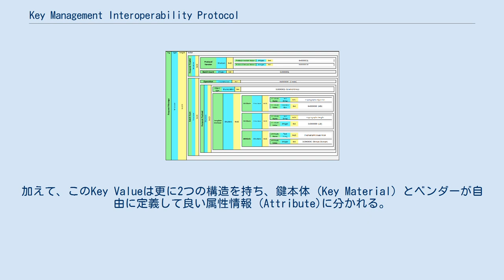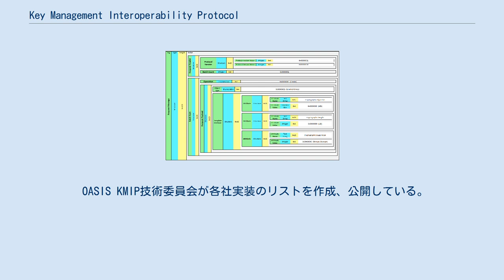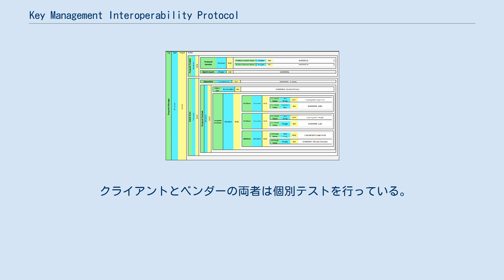Key Management Interoperability Protocol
Key Management Interoperability Protocol (KMIP)は、データ暗号化のための暗号鍵を管理する「鍵管理サーバ」と「クライアント」との通信方式を定める通信プロトコルである。
暗号鍵生成と使用方法に関するテンプレートが定められており、複数の鍵を容易に管理できるようになる技術である。
 OASIS (組織)のプロジェクトの一つである。
OASISは仕様を公開しており、ストレージベンダーはこれに対応した製品を製造、販売できる。
 情報漏えい問題の解決策の一つとして、補助記憶装置 (ストレージ) での暗号化がある。
実際に、ハードディスクドライブは自分自身でデータを暗号化出来る。
このように暗号化自体は容易になってきた一方で、複数の暗号鍵を管理する事が課題となってきた。
暗号鍵の紛失「ロストキー」は、データを読み出せなくなる事を意味する。
複数の暗号鍵を一元管理する仕組みが必要とされてきた。
KMIPによりクライアントは暗号鍵に直接アクセスせずとも、サーバに暗号化・復号化を依頼できるようになる。
 KMIPは2010年に登場し、鍵管理の業界標準となった。
 オラクル、IBM、ネットアップ等、複数のハードディスク及びテープライブラリの製造業者が加盟しており、これら企業は毎年開催されるRSA カンファレンスで最新の製品を紹介している。
 KMIPサーバは暗号鍵、証明書、パスワード等を保存・管理する。
技術詳細は公式ページやウィキで公開されている。
 管理オブジェクト (Managed Objects、マネージド・オブジェクト) は、KMIPサーバの管理対象となるデータである。
その下位集合 (サブセット) には、実際の暗号鍵、証明書等の情報が含まれる。
以下がそのサブセットの一例である： 管理オブジェクトは、その種類に応じて異なるデータの構造を持つ。
例えば暗号鍵に分類される共通鍵、公開鍵、秘密鍵は共通して「Key Block」と呼ばれる構造体を持ち、これには暗号鍵本体および周辺情報が含まれている。
例えば、鍵本体の情報 (Key Value)、圧縮方式、暗号化方式、暗号長がカプセル化されている。
加えて、このKey Valueは更に2つの構造を持ち、鍵本体 (Key Material) とベンダーが自由に定義して良い属性情報 (Attribute)に分かれる。
 それぞれの管理オブジェクトには以下の「状態」を示す情報が付与され、これに基づき鍵のライフサイクル管理 (鍵の生成、登録、取得、削除) が可能となっている。
それぞれの状態は以下のとおりである： クライアントはアプリケーションプログラミングインタフェース (API) をKMIPサーバに発行することで管理オブジェクトを制御できる。
例えば、「生成」、「登録」、「取得」、「破壊」、「属性の付与・取得・削除」等の命令がある。
 プロトコルは、TTLV (Tag-Type-Length-Value)と呼ばれる方式を採用している。
これは命令をタグ、種類、長さ、値として表現し一つのブロックとして符号化する。
「値」の部分は別のTTVLを入れ子にできるため、一つのメッセージで複雑な命令を送信する事ができる。
下図は入れ子になったメッセージの一例である： 通常、ストレージネットワークとは別に鍵専用の回線を設ける。
 OASIS KMIP技術委員会が各社実装のリストを作成、公開している。
 ベンダーは、自社製品がKMIPの標準に準拠している事を証明するため、技術委員会が主催するイベントにて相互運用性を実証しなくてはならない。
これは通常RSA コンファレンスの直前の月に行われる。
 クライアントとベンダーの両者は個別テストを行っている。
テスト数のトレンドは、OASISのサイトで見ることが出来る。
2014年、 SNIAは類似のテスト・プログラムを発表した。
 SSIF KMIP カンファレンス・テスト・プログラムと呼ばれる。